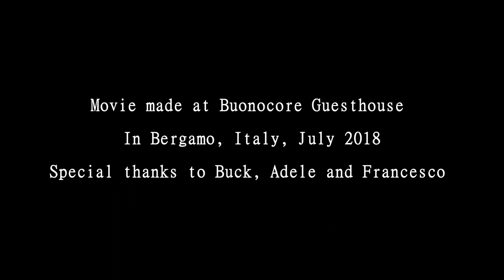ADAYA - War Blinded (Live)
Performed at Buonocore Guesthouse in Bergamo, Italy in July 2018

Composition and Song Performance by; Adaya Lancha Bairacli
Lyrics by: Juliette de Bairacli Levy
Filmed by: Nicolo Melocchi
Film Edit by: Adaya Lancha Bairacli